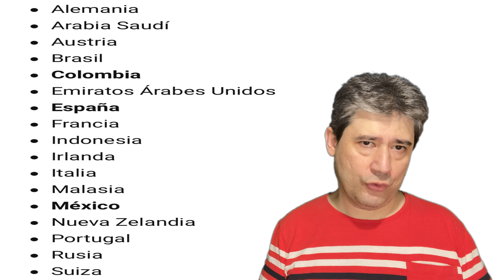APPLE ONE LLEGA A ESPAÑA Y A OTROS PAISES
APPLE ONE LLEGA A ESPAÑA Y A OTROS PAISES , ESTAN APUNTO DE LLEGAR A MAS PAISES A PARTE DE ESPAÑA .

SI  ME DEJAS UN COMENTARIO 🖊 🖊 Y UN LIKE 👍👍 ES SEÑAL DE QUE  ERES UN VERDARERO CRACK 😀😀👍